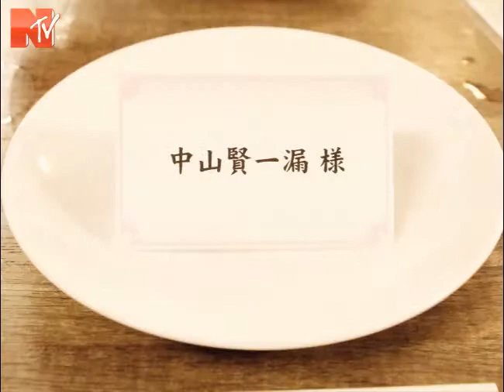輝きcontinue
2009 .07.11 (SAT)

contains a sample of "結婚行進曲"
performed by Felix Mendelssohn